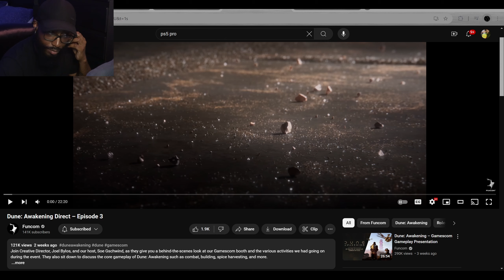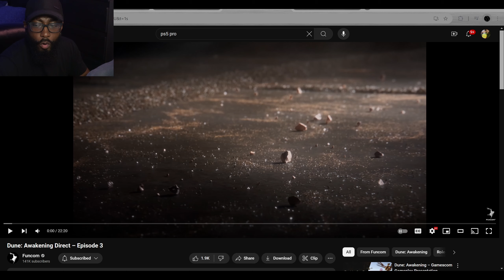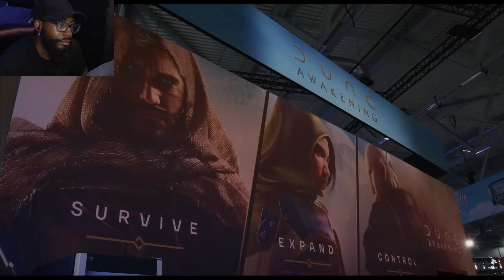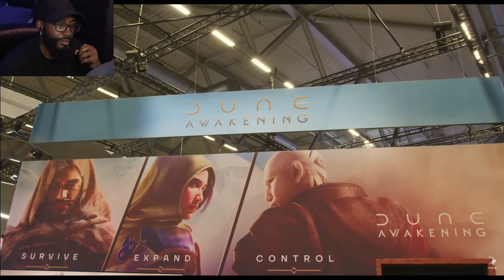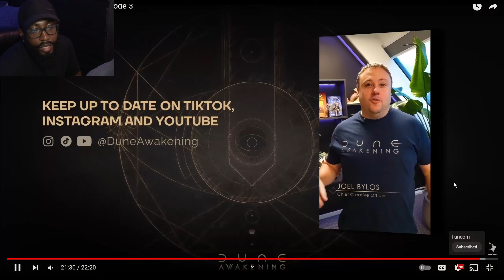I'm Not Sold On Dunes Combat Yet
combat is throwing me off a bit. is this normal in mmo's? Dune: Awakening Direct – Episode 3